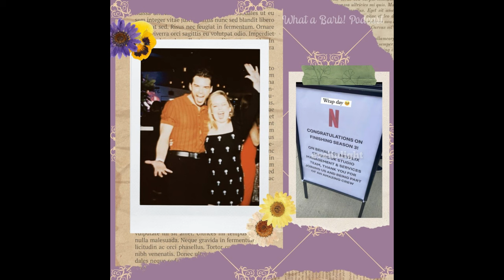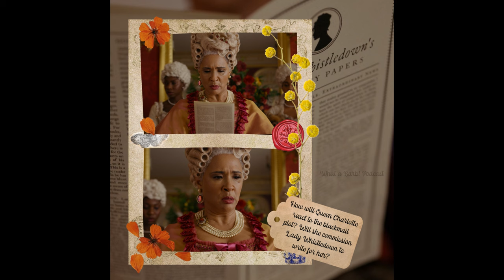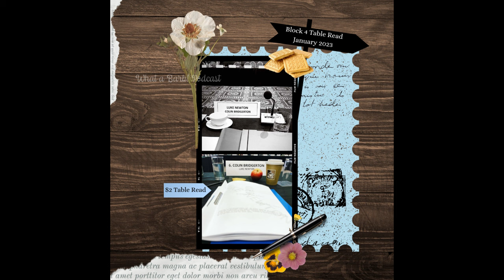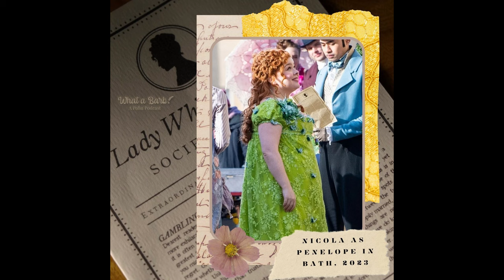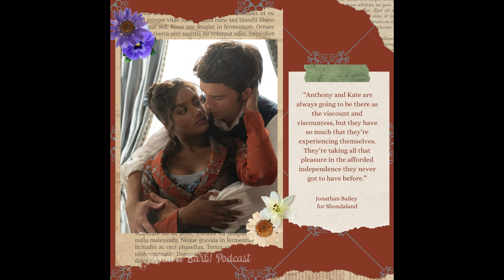What a Barb! Episode 35 – Oh, Crumbs! What an Ext. Church Wall [S3E1, E7 & E8 Speculation, Part 1]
Splish splash, it’s time to take a Bath!

Lather up the bars of soap and pack your excavation trowels because we’re travelling back to January and February 2022 for our penultimate Season 3 crumbs expedition.

We’ll be throwing a welcome home party for a (temporarily) triumphant wallflower, chasing a hackney carriage through the frosty streets of Mayfair and carrying out a most sacred task: checking up on Colin’s emotional support curl.

Elsewhere, we find ourselves enchanted by a British morning show, fawning over 0.2 milliseconds of a Season 3 Polin dance and peering through the fog as a Regency romance accidentally masquerades as a Gothic horror novel.

Caution: watch out for flying top hats. We hear a gentleman pirate is storming through town.

Show Notes: Crumbs

Sunday World: Article about Valentine’s Day event with quotes from Nicola Coughlan

Reddit: Interview clip of Nicola Coughlan and Luke Newton describing the new season

Show Notes: Main Episode